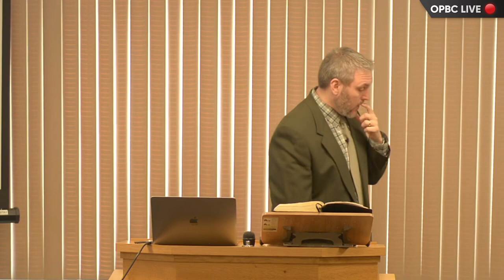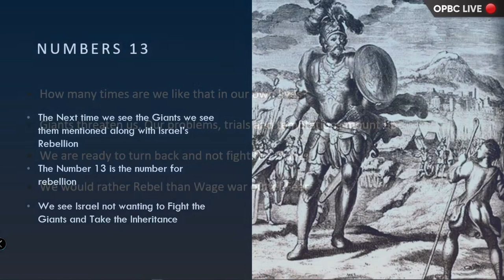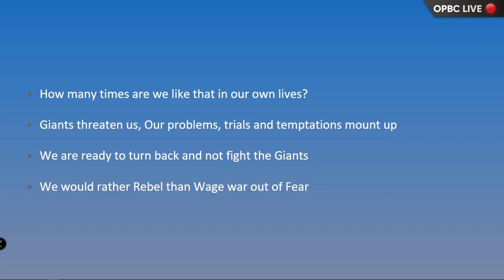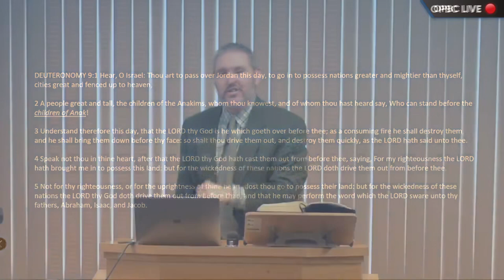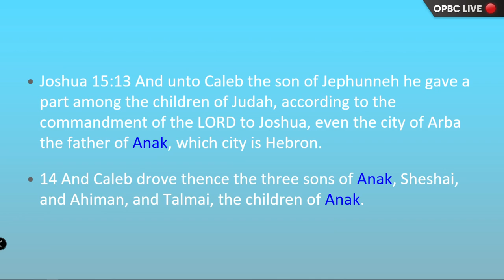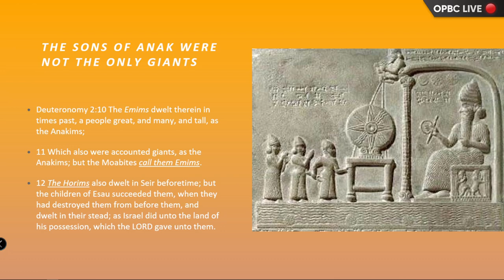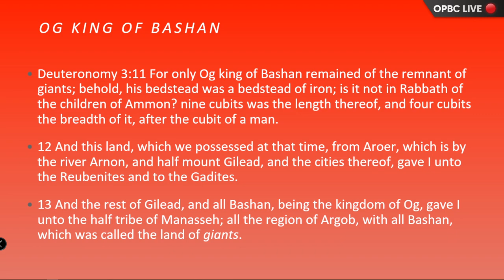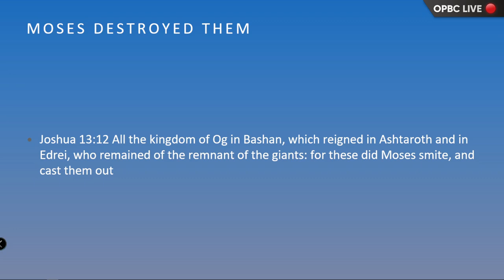Giants in Genesis 6 (Illustrated Edition) - Pastor Jason Cooley